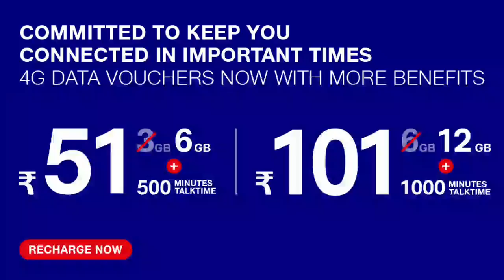Jio New Plans : Jio ने दिए ज्यादा इंटरनेट वाले सस्ते OFFER | Jio 30GB,40GB,50GB,730GB New plan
Jio Breaking News : Jio 4 New Plan launched Jio 30GB,40GB,50GB,730GB New plan

Reliance Jio All New Plans Available in 2020:-
Reliance Jio 1GB Per Day Plan:-
Jio Rs.149 Plan gives 1GB Data Per Day,300 Minutes Jio IUC Calls & 100SMS for 24 Days
Jio 1.5GB Per Day All New Plan:-
Jio Rs.199 Plan gives 1.5GB Data Per Day,1000 Minutes Jio IUC Calls & 100SMS per day for 28 Days
Jio Rs.399 Plan gives 1.5GB Data Per Day,2000 Minutes Jio IUC Calls & 100SMS per day for 56 Days
Jio Rs.555 Plan gives 1.5GB Data Per Day,3000 Minutes Jio IUC Calls & 100SMS per day for 84 Days
Jio Rs.2121 Plan gives 1.5GB Data Per Day,12000 Minutes Jio IUC Calls & 100SMS per day for 336 Days
Jio 2GB Per Day All New Plan:-
Jio Rs.249 Plan gives 2GB Data Per Day,1000 Minutes Jio IUC Calls & 100SMS per day for 28 Days
Jio Rs.444 Plan gives 2GB Data Per Day,2000 Minutes Jio IUC Calls & 100SMS per day for 56 Days
Jio Rs.599 Plan gives 2GB Data Per Day,3000 Minutes Jio IUC Calls & 100SMS per day for 84 Days
Jio 3GB Per Day All New Plan:-
Jio Rs.349 Plan gives 3GB Data Per Day,1000 Minutes Jio IUC Calls & 100SMS per day for 28 Days
Jio New Affordable Plans:-
Jio Rs.129 Plan gives 2GB Data (Not Per Day),1000 Minutes Jio IUC Calls & 300SMS for 28 Days
Jio Rs.1229 Plan gives 24GB Data (Not Per Day),12000 Minutes Jio IUC Calls & 3600SMS for 336 Days
Jio Long Term Plans:-
Jio Rs.4999 Plan gives 350GB Data (Not Per Day),12000 Minutes Jio IUC Calls & 100SMS per day for 360 Days